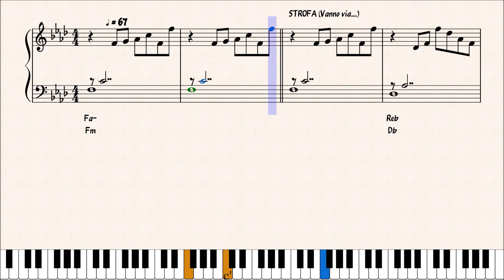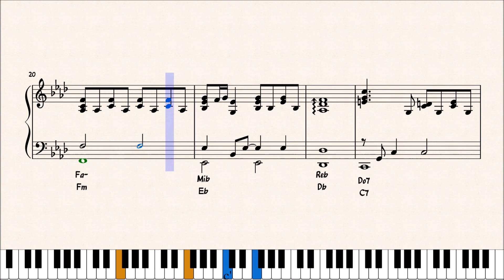IL PORTIERE DI NOTTE - ENRICO RUGGERI - ACCOMPAGNAMENTO PIANISTICO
PREVIEW DELL' ACCOMPAGNAMENTO PIANISTICO DEL BRANO "IL PORTIERE DI NOTTE" DI ENRICO RUGGERI.

per gli aggiornamenti:
CANALE TELEGRAM :